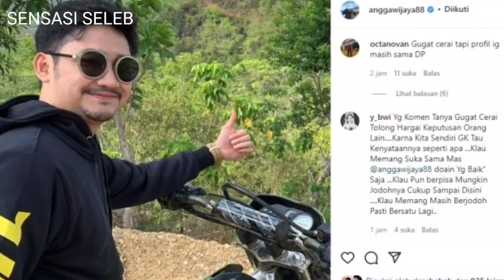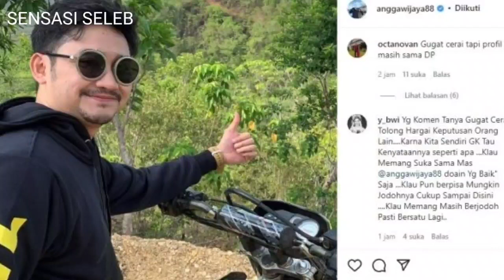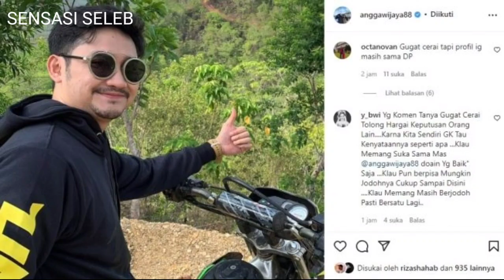Dewi Perssik; Aku Dimanfaatkan! Tenaga Habis Terkuras.